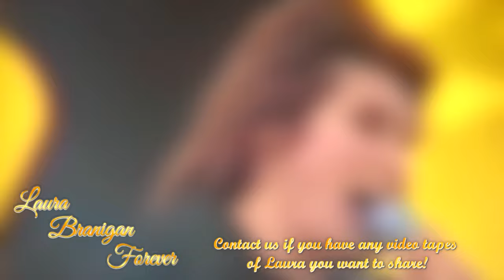Laura Branigan - Gloria - WPLJ Queens Festival (1990)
Laura Branigan performing "Gloria" LIVE at a WPLJ radio concert in Flushing Meadows Park, Queens, NY.

"Gloria" was originally written and recorded by Umberto Tozzi in 1979, in 1982 Laura released her "American-ized" version with new English lyrics. Laura's version became a record breaking international hit, staying on the US Billboard Hot 100 charts for 36 weeks.

✨ Follow all of the "Laura Branigan Forever" pages:
🔷 Visit our Linktree to find all of our "Laura Branigan Forever" Youtube and social media pages: